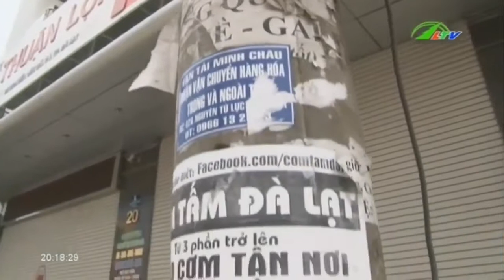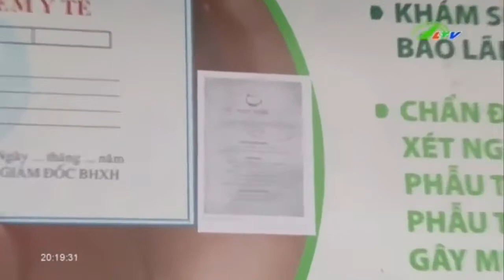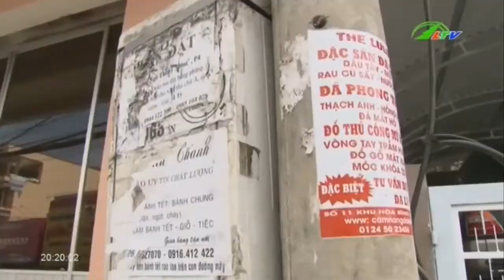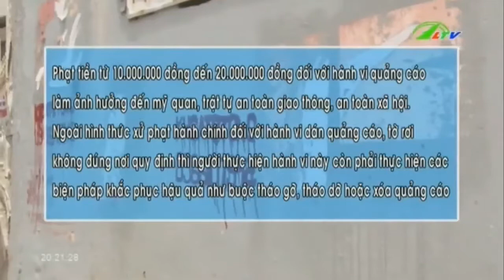Đà Lạt “Mua may bán đắt” chiều 30 Tết Xã hội Lâm Đồng TV